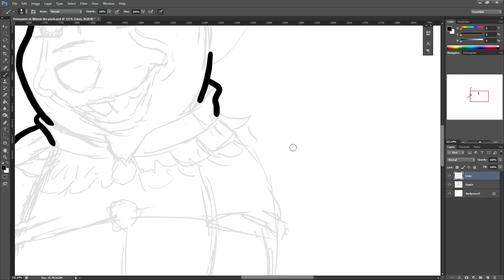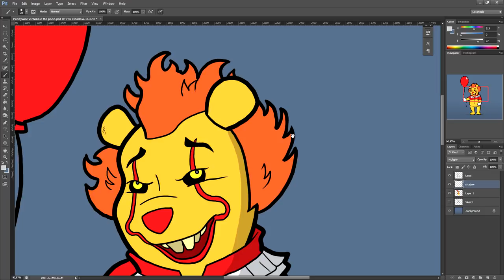Mixing Pennywise and Winnie the Pooh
SO! Say hello! Here we go! I will try and draw Pennywise the Clown from the movie IT, and Winnie the Pooh. If you think about it, they kinda sound the same when they talk. So I will not just draw those two random characters - I will actually try and mix both of them into a monstrosity of a mutant. So if you're ready to be crative and ready to NOT be scared of a horrid being from HELL, then please, let's go!

As always I'm doing this speed drawing in Photoshop. Let me hear what you think of Pennywise the Pooh when it's all done.

Pennywise the Clown was created by Stephen King.
Winnie the Pooh was created by Alan Alexander Milne.